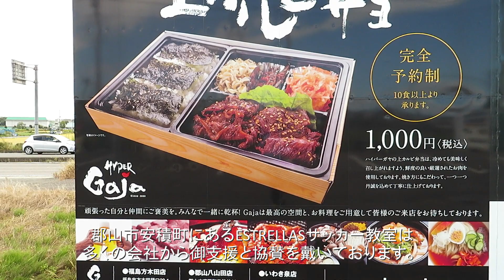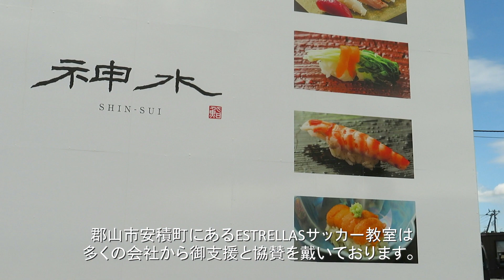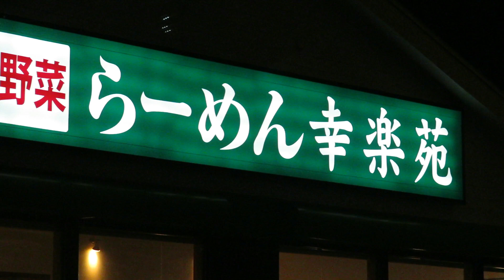郡山エストレージャス山形遠征試合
郡山市に本部がある「エストレージャス」サッカーチーム。県内外に、毎週交流試合やイベントカップに遠征しております。日々サイト練習効果を踏まえて、レベルアップを目指して頑張っています。